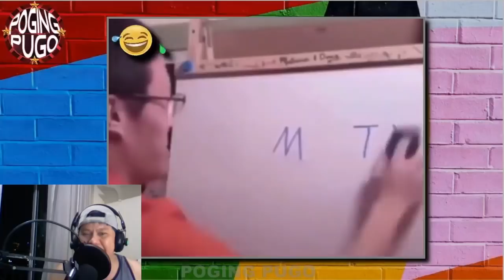Random Funny Videos # 52 | Unexpected Memes Scene and Laughter